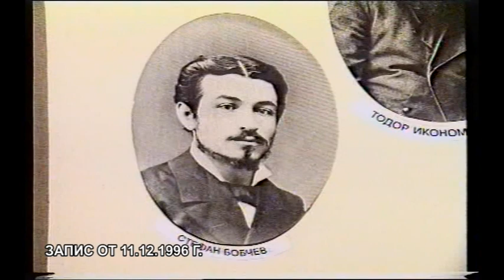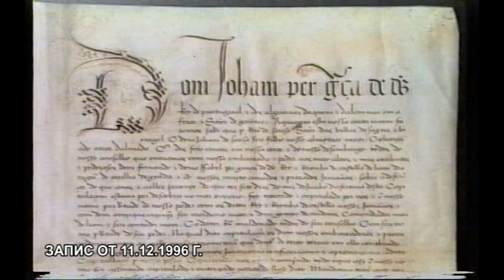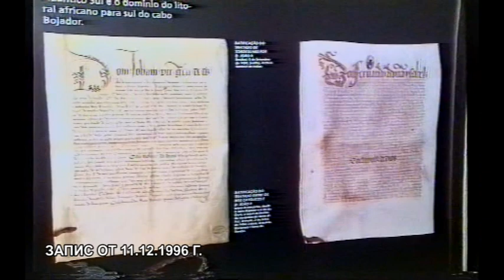КАКВО ИЗЛЪЧВАХМЕ ТОЧНО ПРЕДИ 25 ГОДИНИ? / "ДОБЪР ВЕЧЕР, ПЛОВДИВ 23", 11.12.1996 Г.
- Доверието: най-дефицитната стока;
- Край Първенец - лековита вода;
- Стою Вартоломеев: Рецепта за бизнес успех;
- Предстоящи културни прояви.